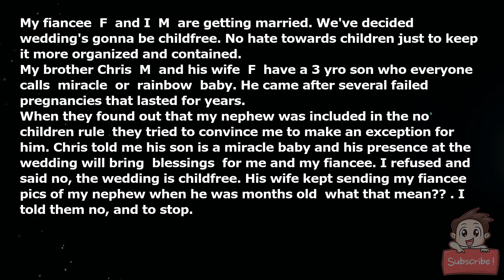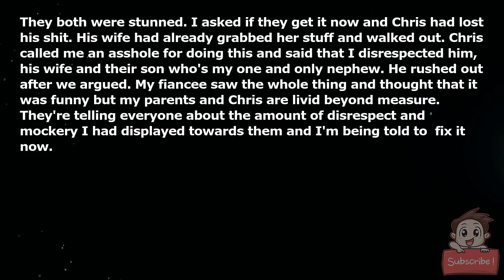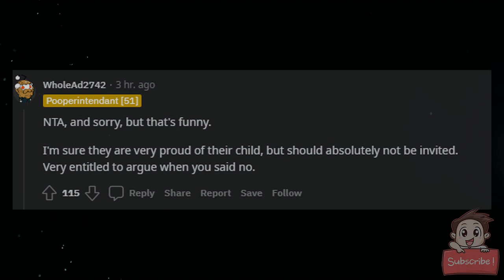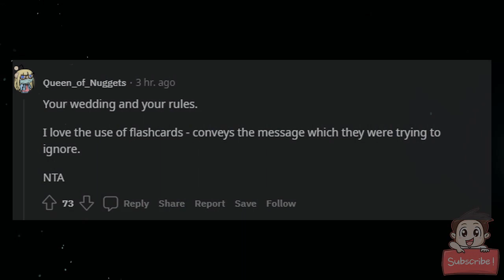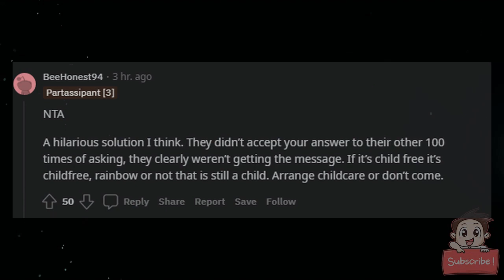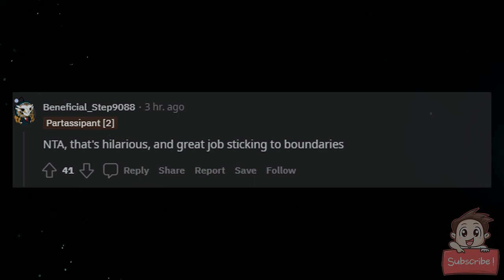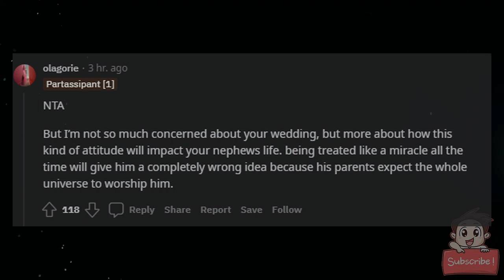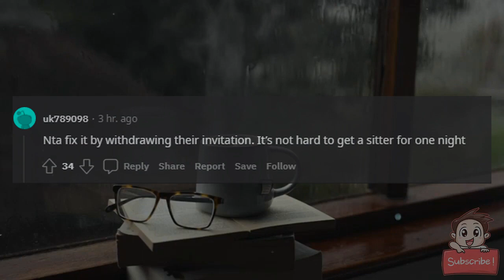AITA for using flash cards to explain to my brother and his wife why they can't bring their rainbow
AITA for using flash cards to explain to my brother and his wife why they can't bring their rainbow baby to my wedding?

My fiancee (F) and I (M) are getting married. We've decided wedding's gonna be childfree. No hate towards children just to keep it more organized and contained.

My brother 'Chris' (M) and his wife (F) have a 3 yro son who everyone calls "miracle" or "rainbow" baby. He came after several failed pregnancies that lasted for years.

When they found out that my nephew was included in the no children rule; they tried to convince me to make an exception for him. Chris told me his son is a miracle baby and his presence at the wedding will bring "blessings" for me and my fiancee. I refused and said no, the wedding is childfree. His wife kept sending my fiancee pics of my nephew when he was months old (what that mean??). I told them no, and to stop.

My brother told me this might cause a rift in our relationship, I again said no and explained that the wedding is childfree. He asked again and pointed out how his baby is different since he's a rainbow, a miracle baby. I again said no and explained that the wedding is childfree. They brought it up when they visited at my home and I knew they weren't going to stop so I'd made flash cards in advance with the phrase "the wedding is childfree, period" and pulled them out and started slowly showing them the flash cards one by one in this order:

- The wedding (with a sticker of bride and groom).

- Is Child (with a sticker of a baby).

- FREEE (with a sticker of a 🚫 sign).

- PERIOD (with a huge, black dot sticker).

They both were stunned. His wife had already grabbed her stuff and walked out. Chris called me an asshole for doing this and said that I disrespected him, his wife and their son who's my one and only nephew. He rushed out after we argued. My fiancee saw the whole thing and thought that it was funny but my parents and Chris are livid beyond measure. They're telling everyone about the amount of disrespect and mockery I had displayed towards them and I'm being told to "fix it" now.